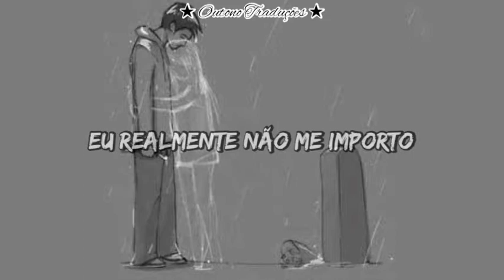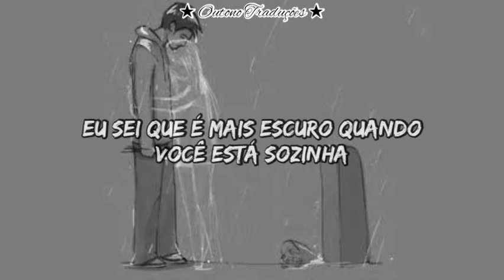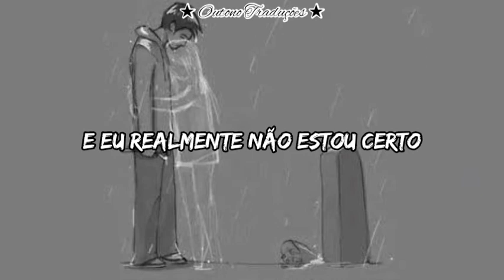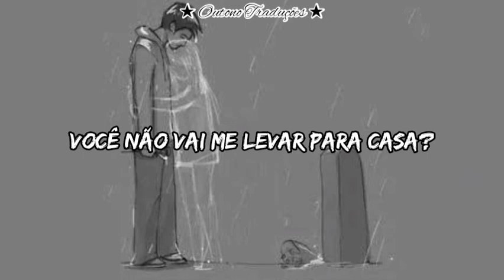Ron Pope - Let Me Go (Tradução)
Artista: Ron Pope

Tradução || Legendado
Português - BR